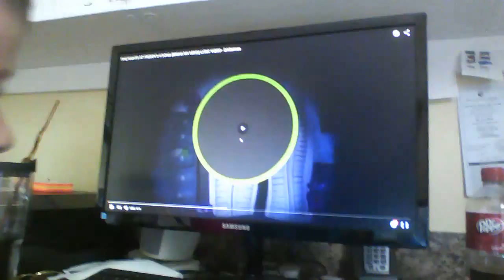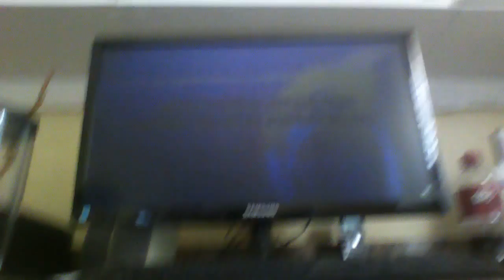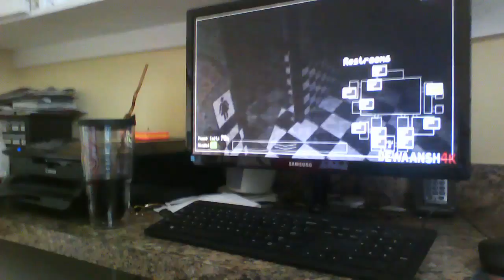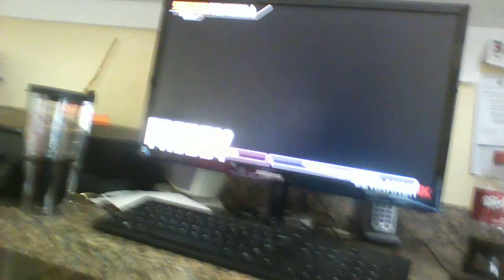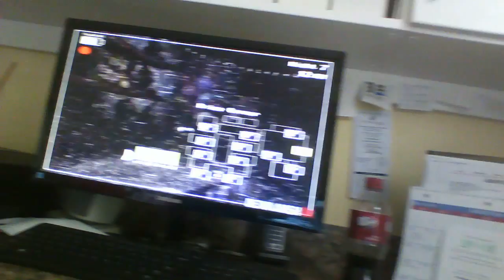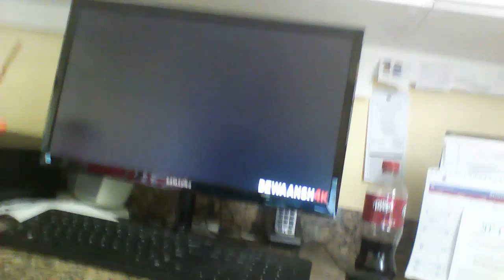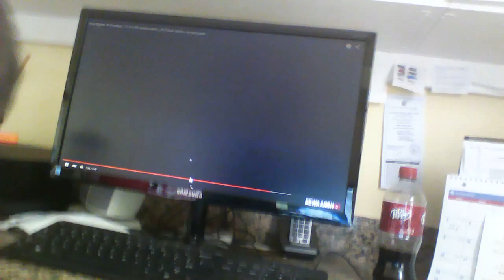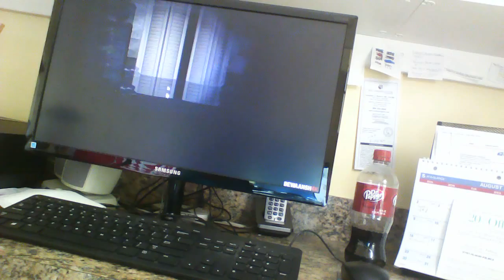caden reacts to break my mind fnaf and jumpscares